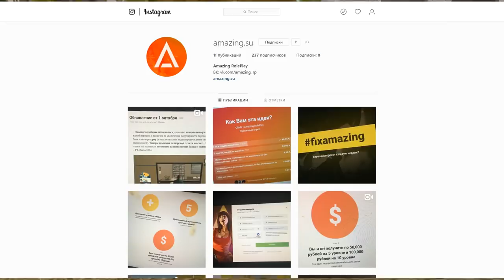🔥CRMP Amazing RolePlay - НОВЫЕ НЕИЗВЕСТНЫЕ ОСОБНЯКИ В ОБЛАСТИ | ЧТО ЖЕ ЭТО БУДЕТ?!#1073